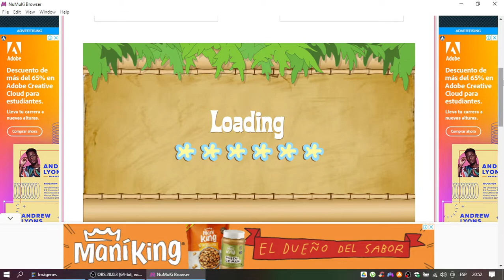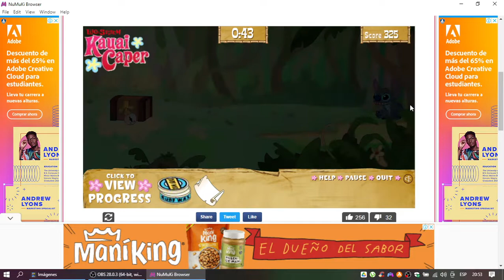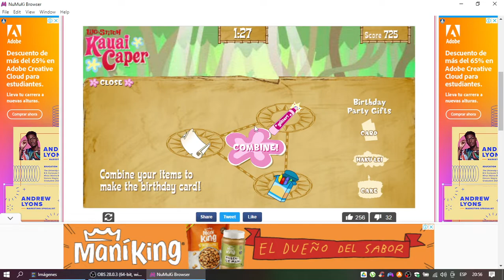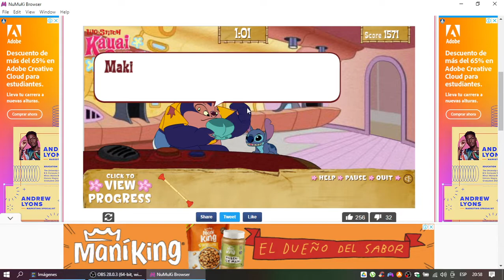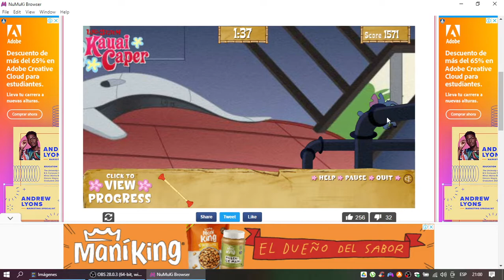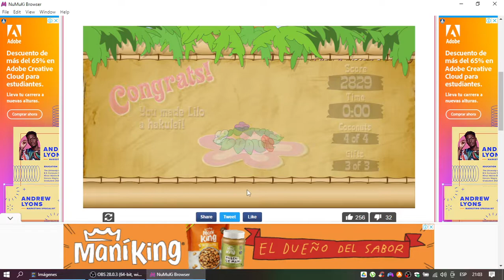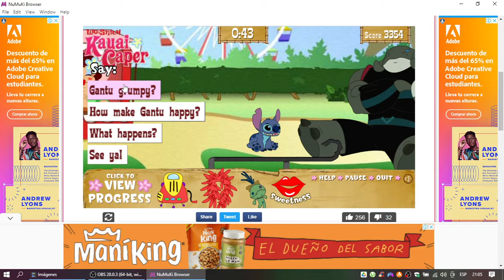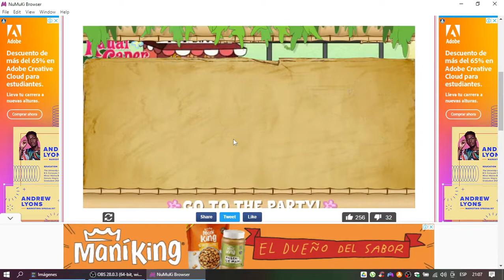Lilo & Stitch: Kauai Caper Gameplay